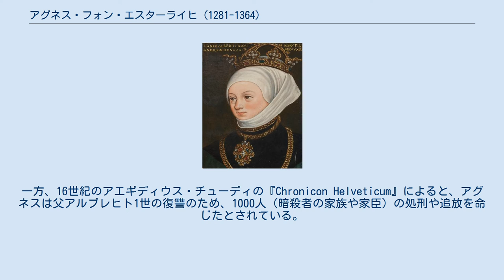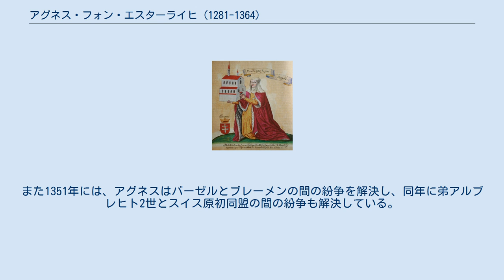アグネス・フォン・エスターライヒ (1281-1364)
アグネス・フォン・エスターライヒ アグネス・フォン・エスターライヒ（ドイツ語：Agnes von Österreich, 1281年5月18日 - 1364年6月10日）は、ハンガリー王アンドラーシュ3世の王妃。
 アグネスはローマ王アルブレヒト1世とエリーザベト・フォン・ケルンテンの間の娘である。
 1296年2月13日にウィーンにおいて、アグネスはハンガリー王アンドラーシュ3世と結婚した。
その後、アンドラーシュ3世は舅アルブレヒト1世の支援により、ケーセギ・ミクローシュとチャーク・マーテーの反乱を鎮圧し、ケーセグとポジョニの城を占領した。
1298年、アンドラーシュ3世は軍を率いて、アルブレヒト1世のアドルフに対する反乱に加勢した。
 アグネスはトーナメントを嫌い、教会の説教を好んだ。
また、アグネスは身長が低く、姉妹がもはや着なくなったドレスを着ていたため、その謙虚さを称賛された。
 夫アンドラーシュ3世は1301年1月14日にブダで死去し、アールパード家の男系が断絶した。
同時代のステファン・アーコシュはアンドラーシュのことを「アールパード家の最後の金の小枝」とよんだ。
 アグネスは寡婦となったが、アールパード家を継承する子供がいなかった。
この時アグネスは19歳で、再婚し子をもうけることも可能であったが、再婚しなかった。
アグネスはチロル伯領にあったケーニヒスフェルデン修道院の後援者となった。
この修道院はアグネスの母エリーザベト・フォン・ケルンテンが夫をしのんで建てた修道院であった。
エリーザベトはアンドラーシュ3世と前妃フェネンナとの間の娘エルジェーベトと共に修道院近くの小さな館に住んだ。
エルジェーベトはアールパード家の最後の子孫の一人であった。
エルジェーベトはボヘミア王ヴァーツラフ3世と結婚することになっていたが、ヴァーツラフ3世はヴィオラ・エルジュビェタ・チェシンスカと結婚した。
エルジェーベトは結婚せず、近くのテス修道院でドミニコ会の修道女となり、その高潔さで名声を得た。
 アグネスは敬虔であったといわれる。
一方、16世紀のアエギディウス・チューディの『Chronicon Helveticum』によると、アグネスは父アルブレヒト1世の復讐のため、1000人（暗殺者の家族や家臣）の処刑や追放を命じたとされている。
しかし、これは大部分がスイスにおける反ハプスブルクのプロパガンダに基づいているとみられる。
アグネスはその名声のため、何度か仲介者の役割を頼まれた。
1333年、アグネスはオーストリアと、スイスの諸都市や諸地域との間で条約を結んだ。
また1351年には、アグネスはバーゼルとブレーメンの間の紛争を解決し、同年に弟アルブレヒト2世とスイス原初同盟の間の紛争も解決している。
弟たちは度々アグネスに助言を求めにケーニヒスフェルデン修道院を訪れた。
 アグネスは1364年6月10日にケーニヒスフェルデンで死去し、修道院の修道女墓地に埋葬された。